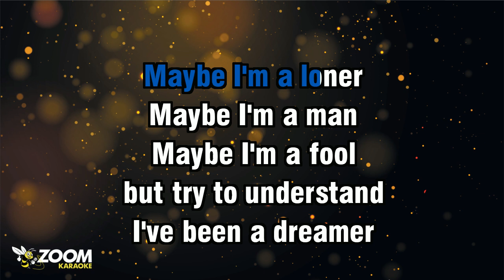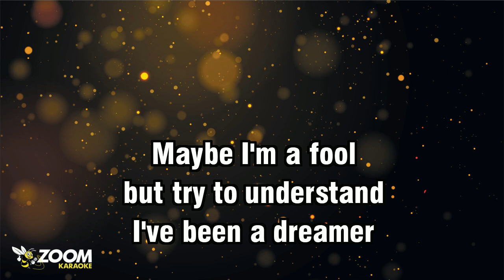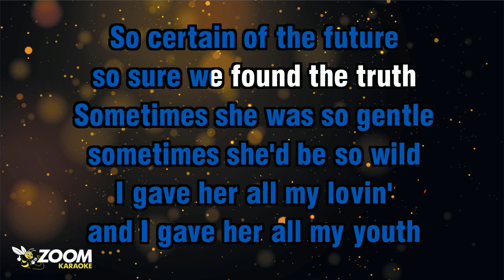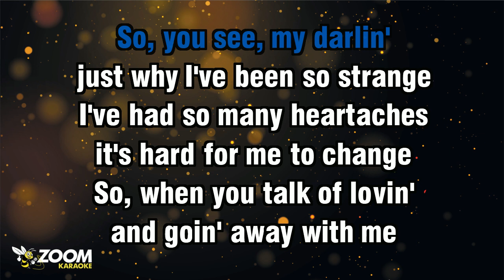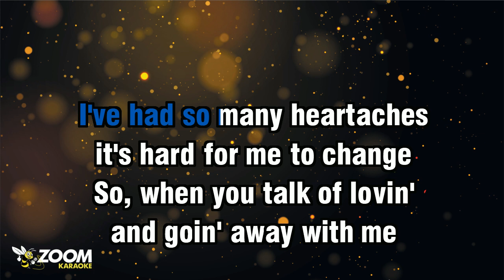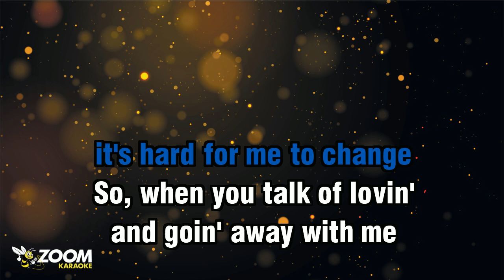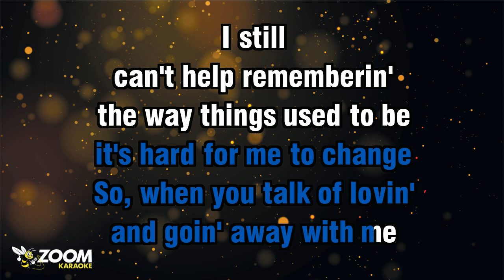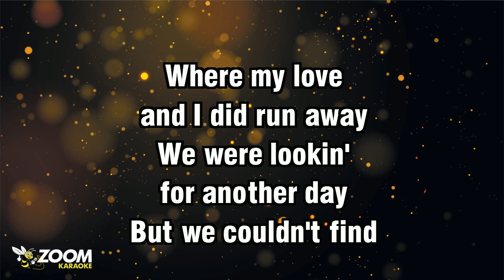Smokie - San Francisco Bay (Without Backing Vocals) - Karaoke Version from Zoom Karaoke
Song lyrics:

MAYBE I'M A LONER
MAYBE I'M A MAN
MAYBE I'M A FOOL
BUT TRY TO UNDERSTAND

I'VE BEEN A DREAMER
AND I'VE BEEN AROUND
AND I'VE SPENT MY TIME
IN MANY A LONESOME TOWN

I USED TO KNOW A WOMAN
I USED TO KNOW A CHILD
SOMETIMES SHE WAS SO GENTLE
SOMETIMES SHE'D BE SO WILD

I GAVE HER ALL MY LOVIN'
AND I GAVE HER ALL MY YOUTH
SO CERTAIN OF THE FUTURE
SO SURE WE FOUND THE TRUTH

WHERE MY LOVE
AND I DID RUN AWAY

WE WERE LOOKIN'
FOR ANOTHER DAY
BUT WE COULDN'T FIND
THE WORDS TO SAY

ALL THE FLOWERS
THAT WE GAVE AWAY

DIDN'T KNOW OUR SKY
WAS TURNIN' GREY
WE WERE SO YOUNG IN

SO, YOU SEE, MY DARLIN'
JUST WHY I'VE BEEN SO STRANGE
I'VE HAD SO MANY HEARTACHES
IT'S HARD FOR ME TO CHANGE

SO, WHEN YOU TALK OF LOVIN'
AND GOIN' AWAY WITH ME
I STILL
CAN'T HELP REMEMBERIN'
THE WAY THINGS USED TO BE

WE WERE LOOKIN'
FOR ANOTHER DAY

WE WERE LOOKIN'
FOR ANOTHER DAY